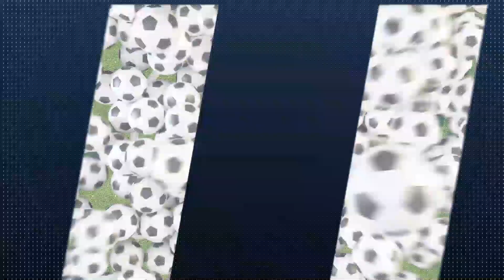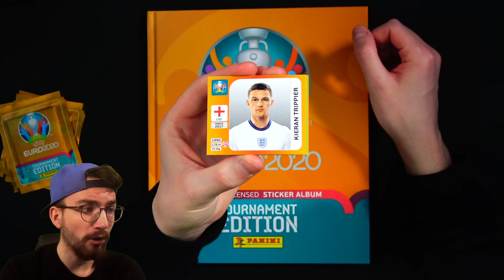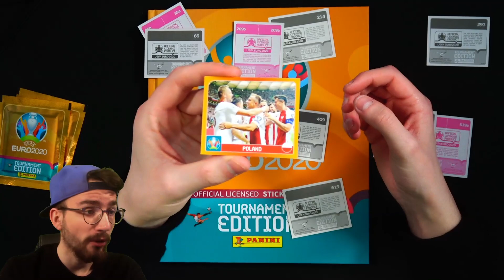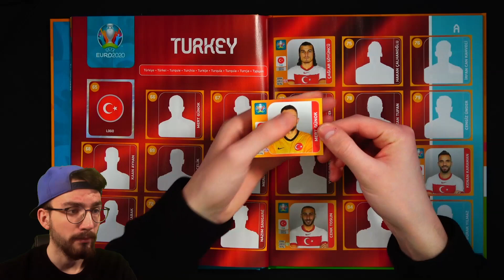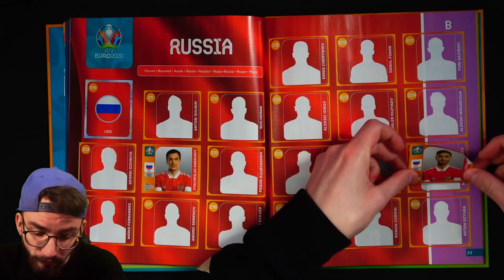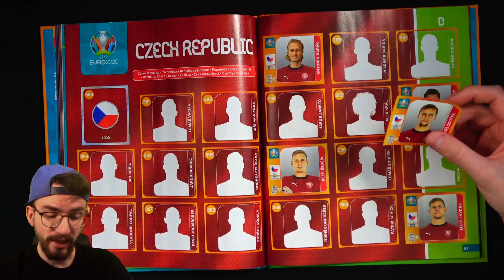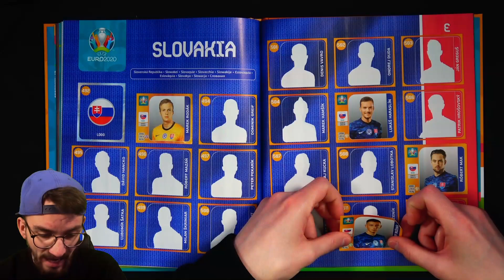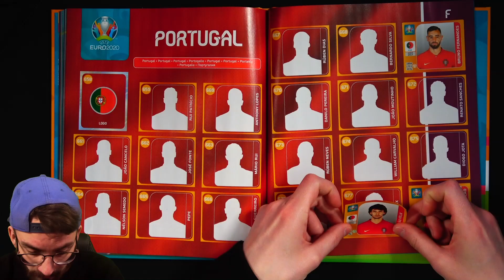LETS COLLECT Panini UEFA EURO 2020 STICKER Tournament Edition #5 😱🔥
► Lets Collect Folge 5 Panini UEFA EURO 2021 Tournament Sticker PacksUnited ✘Jetzt die neuen Sticker bestellen*

euer PacksUnited